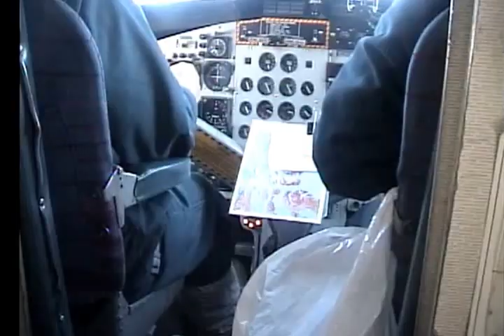Skiing and Dog Sledding to the North Pole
In 2000 we tried to ski and dog sled to the North Pole. We never made it.